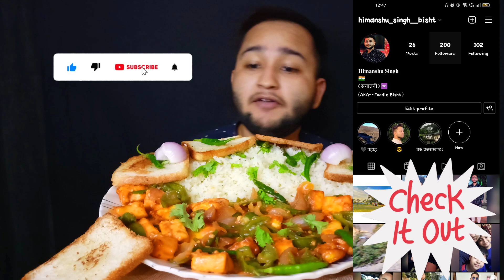Spicy🔥Chilli Paneer+Bread+Rice & Green Chilli| Mukbang Big Bites ASMR Eating Challenge|Foodie Bisht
Today's Food:- Chilli Paneer+ Ghee Wale Bread + Rice + Green Chilli
Eating Challenge

Real MUKBANG
Asmr eating show
1 Kg Paneer Eating
Big Bites